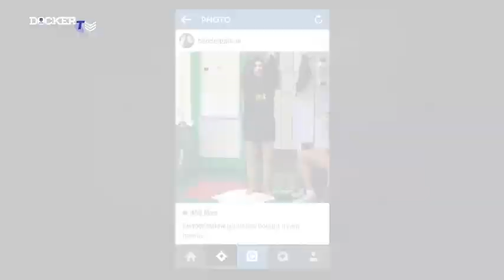The Freo Newsroom: Round 14 v Lions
Sos makes a noise, 12 brave kids and Ballas shrinks even more...